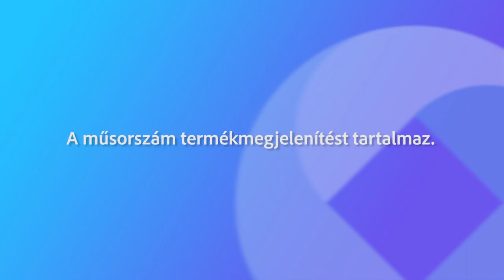240713 Fehérvári Beszélgetések Kerkuska Csaba